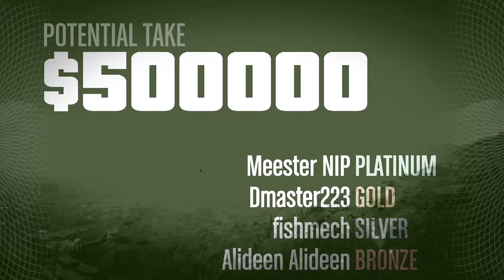Grand Theft Auto V